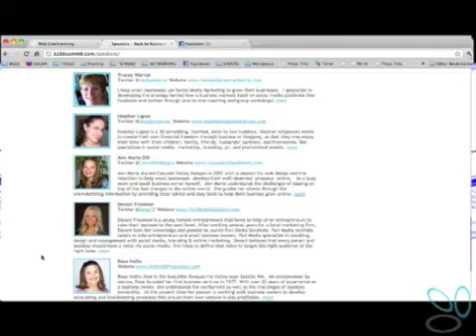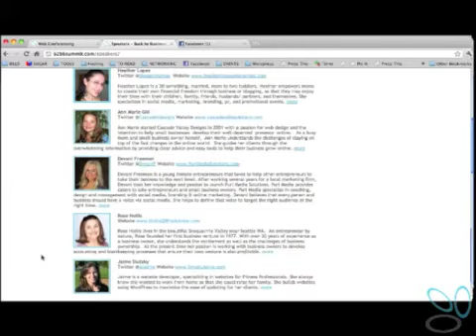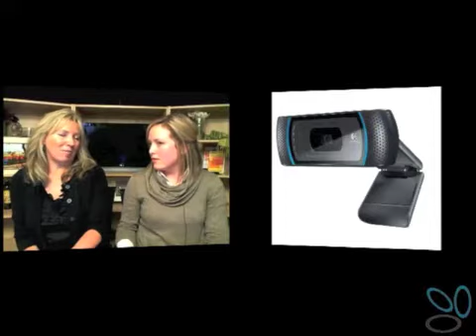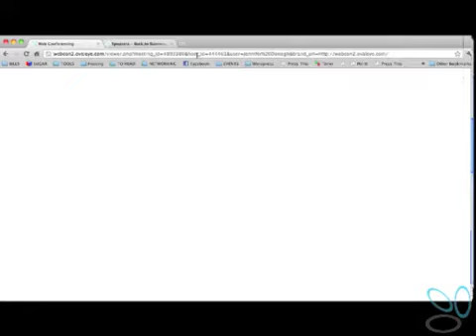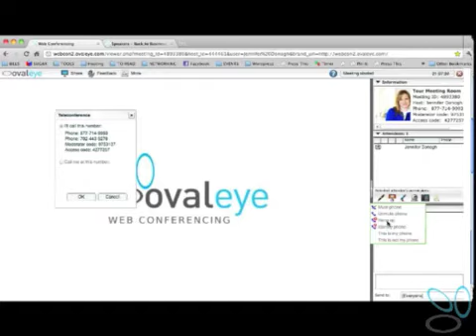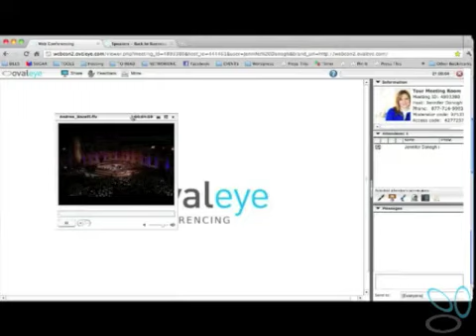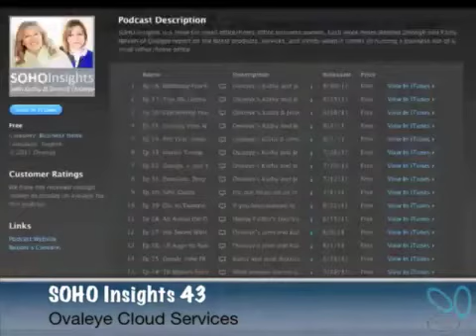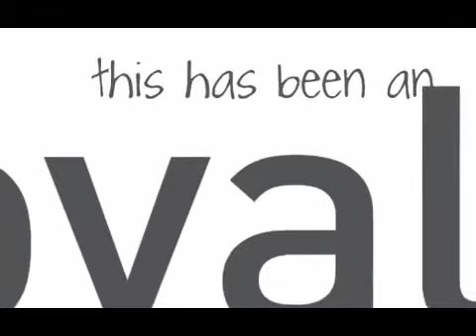How to Incorporate Web Conferencing in your Business (SOHO Insights Ep. 43)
Are you running a business from your small office or home office? Are you managing a virtual team and working online? Need to meet with clients, offer support, or do pitches? Watch Jenn & Kathy from Ovaleye explain what using web conferencing in your business looks like and what tools you will need.

About Ovaleye
Ovaleye is a Cloud Services company, providing you the freedom to build your Small Office/Home Office business around your unique lifestyle through website and email hosting, web conferencing, VoIP phone and other valuable resources.

Host your site with Ovaleye today for only $54.45 per year